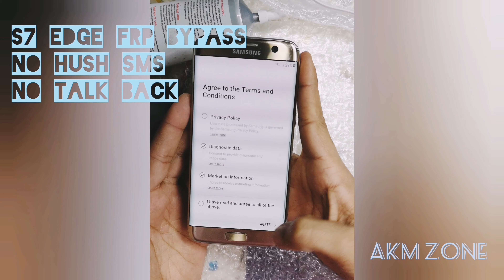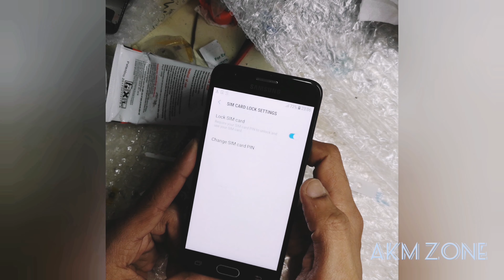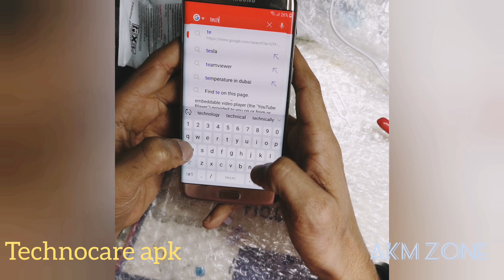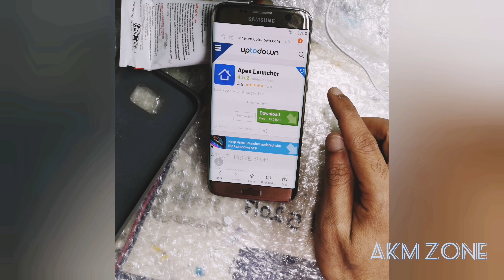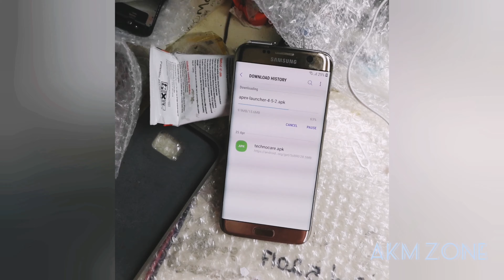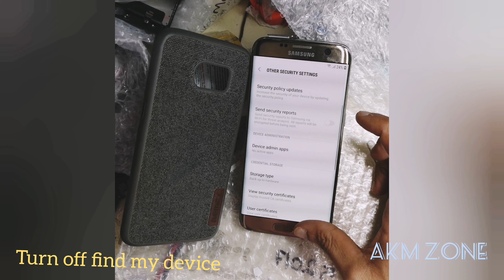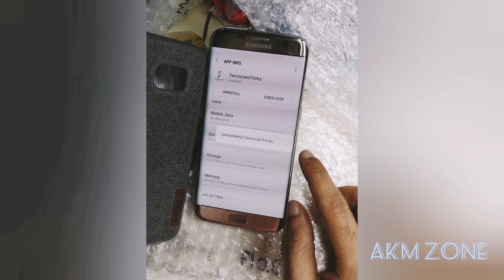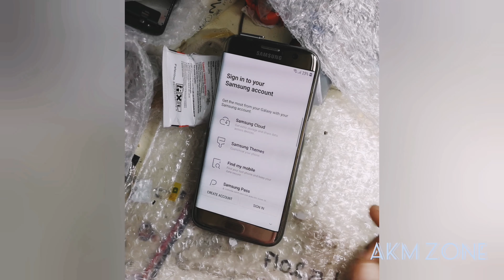S7 EDGE FRPBYPASS NO HUSHSMS NO TALKBACK april 2019